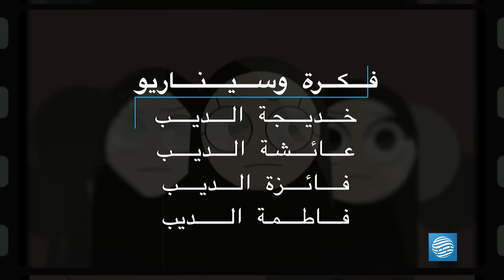يوميات قمر 3 - الممرضات + أمنية الجارة - الحلقة 24